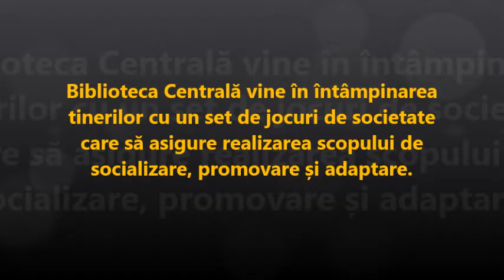Jocuri de societate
Jocurile de societate reprezintă un nou serviciu la Biblioteca Centrală. Aici aveți prezentat pe scurt unul din jocuri - „Alias". Vă invităm să le jucați și să socializați!